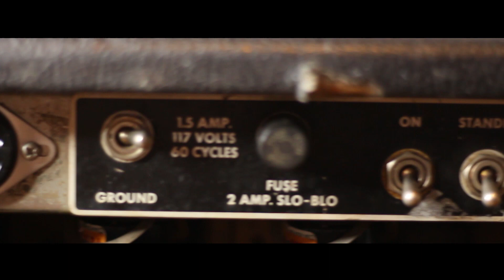1965 Fender Super Reverb Amp Demo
Buy Our Music Here:
Bone Fragments
Bending Light
The Absence of Forever

My Camera Equipment:
Main Camera
Lens (Pedal Videos)
Lens (Vlog - Music Videos)
Small Tripod
Phone Mount

oceansofregret

Unless otherwise noted all the music on this channel was created by me and may not be used without my permission.